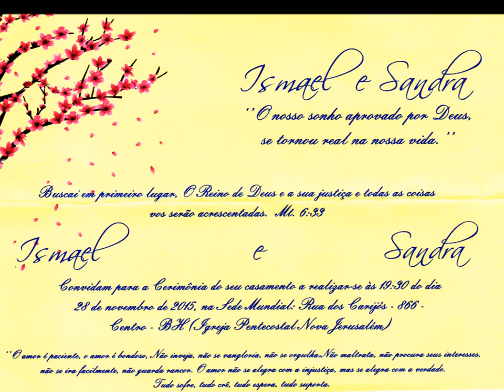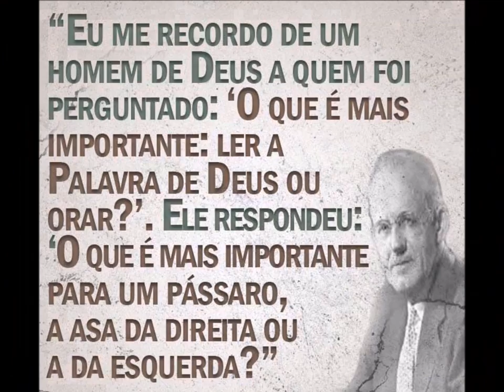Nova Jerusalem..........28 Novembro 2015 - Casamentro Ismael e Sandra B H M G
Edificar